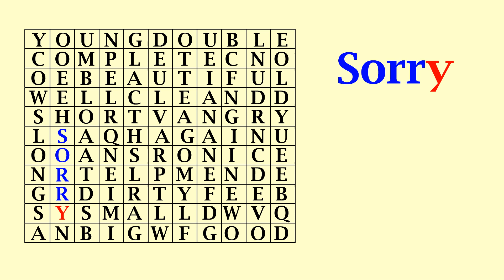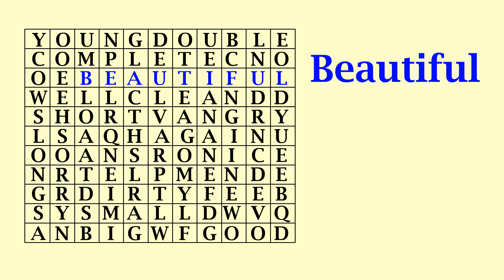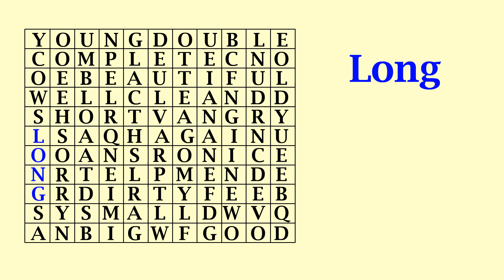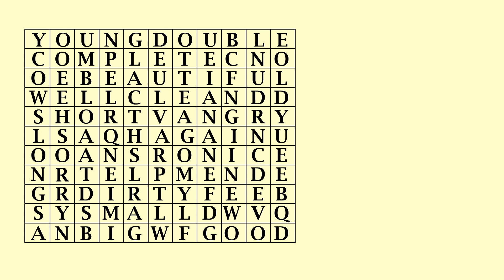Word puzzle games word puzzles for kids/guess the word/word puzzle game/Find The words for kids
Hello Kid's
       Welcome to

I'm on Instagram as @b.k.p0.